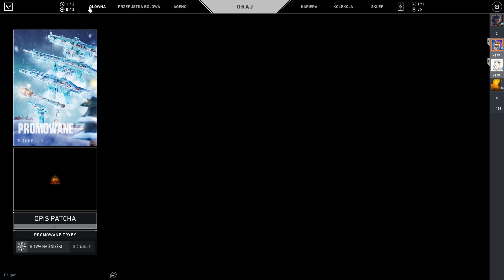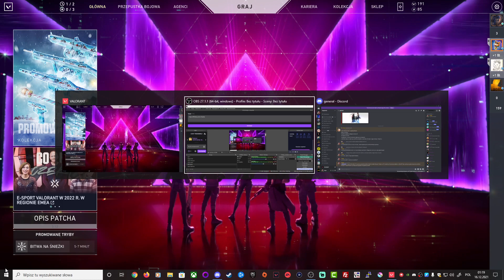Szybka Rundka - Valorant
Siema ,będę wrzucał filmiki ze spoko gierek żeby pokazać wam różne Gry ,zacznę od darmowych gier na Multy.
Jak by ktoś chciał pograć to dajcie znać w komentarzach to się umówimy na grę.

Epic: Szogowaty
Kod Twórcy  SZOGOWATY
Daj Suba Na YT ,Sub Nie Gryzie ^^
Moje Inne Media

Komp:
RTX 3060 12 giga vramu ,
DDR4 32 Giga ,
Dyski SSD INT Seagate FireCuda 510 SSD 2TB, M.2 oraz SSD 512 Giga ,
2 Monitory Główny Krzywy 32 cale oraz tablet do rysowania Huion 16 Kavas Pro
,Zasilacz firmy bequiet STRAIGHT POWER 11 1200W Platinum ,
Obudowa to Czarna Buda z widokiem na światełka XD ,Płyta jak płyta żeby all działało :P
+30 konsol retro jak i nowych jak PS5 Czy Xbox SX

Pozdrawiam Szogo